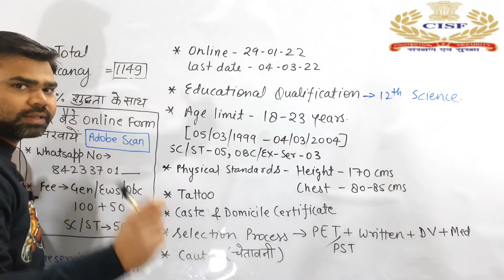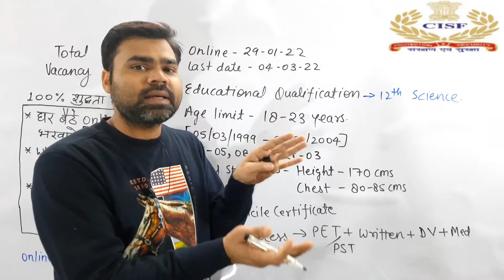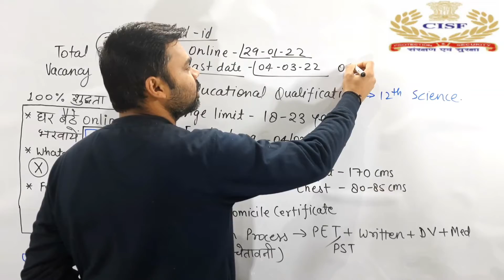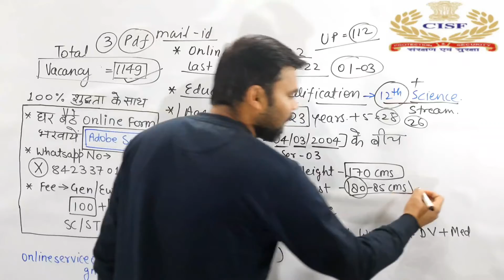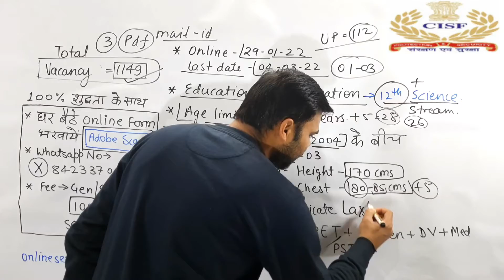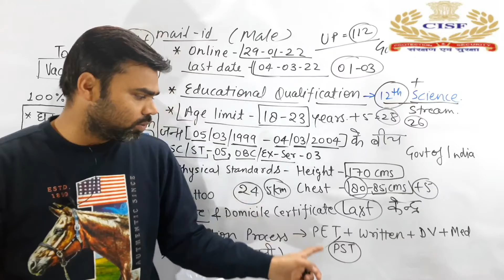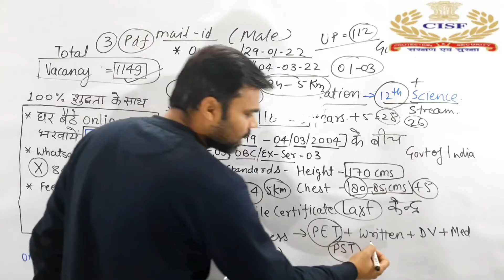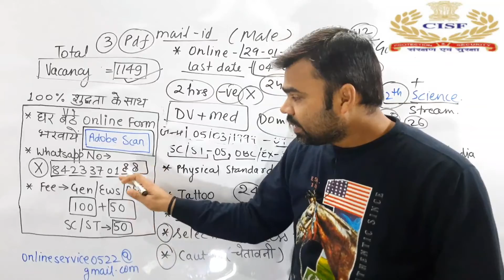CISF CONSTABLE FIRE ONLINE FORM 2022 | CISF online form kaise bhare | CISF NOTIFICATION OUT 2022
CISF CONSTABLE FIRE ONLINE FORM 2022 | CISF 1149 VACANCY 2022 | CISF NOTIFICATION OUT 2022

आनलाइन फाॅर्म भरवाने के लिये 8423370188 पर वाटसऐप करिये।   आपको वापस कान्टेक्ट किया जायेगा।   गूगल पे या फोन पे से पेमेंट करने के पश्चात उसका स्क्रीनशाट भेज दे।

CISF CONSTABLE FIRE ONLINE FORM 2022
CISF 1149 VACANCY 2022
CISF NOTIFICATION OUT 2022
cisf constable exam pattern
cisf constable fire exam pattern
cisf latest notification out 2022
cisf today latest news 2022
cisf constable fire man vacancy 2022
cisf ka form kaise bhare
cisf ka form kasie bhare online
how to fill cisf constable online
abc classes rajan
abc classes by rajan verma